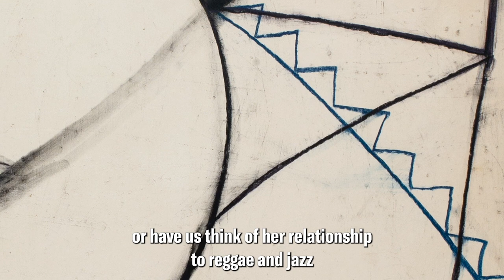Lisa Anderson on Claudette Johnson: Presence at The Courtauld Gallery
Hear from Lisa Anderson, Managing Director of Black Cultural Archives, about Claudette Johnson's captivating 'I Came To Dance' (1982), currently on display in Claudette Johnson: Presence ✨

⏰ Claudette Johnson: Presence is open until 14 Jan 2024
🎟️ Book your tickets now - courtauld.ac.uk/claudette-johnson